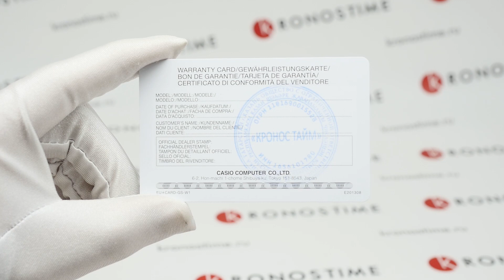Обзор японских часов Casio G-Shock GA-2200BB-1AER - KronosTime.RU